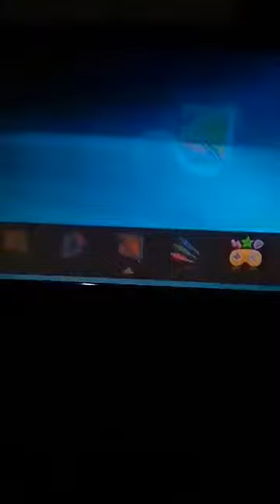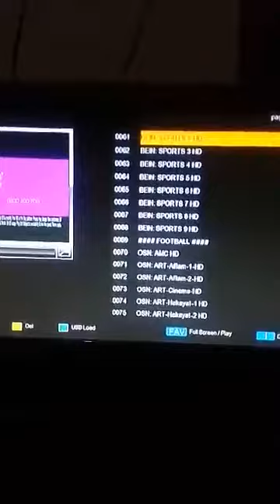Cara Sett iptv di kaonsat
yang minat iptv premium line id : starnetworks